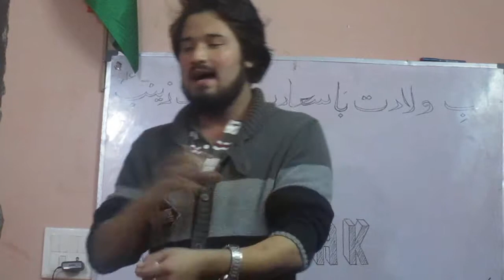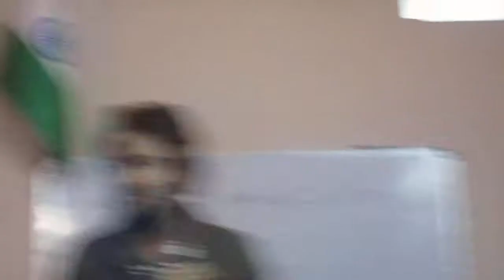Lecture by Asgar Ali || women education|| 2017 || Delhi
القدس لنا
AlQudsDay||
Lockdown and Our
Responsibilities||2021
AlQuds القدس لنا